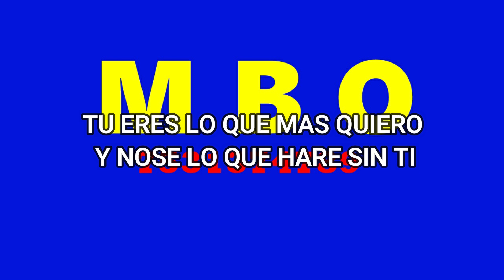LA CONQUISTA EL LOCO KARAOKE